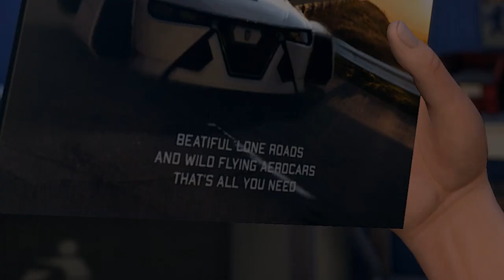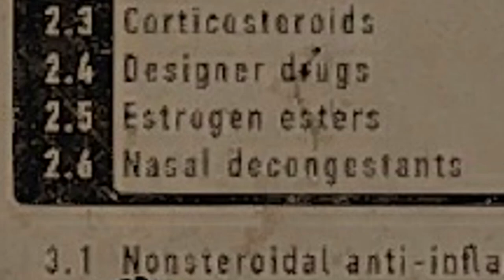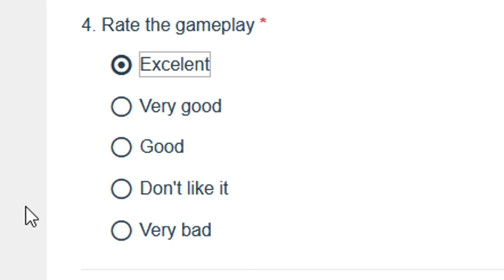Mahogany Hacks into my PC and Finds Some Obscure Game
mahogan hacks into my pc and finds some random unfinished russian adventure game on my hdd and decides to play it